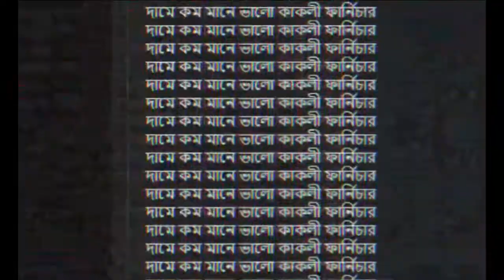Dame Kom Mane Valo Kakoli Furniture | দামে কম মানে ভালো কাকলী ফার্নিচার | Viral